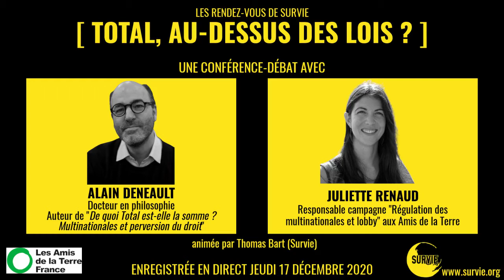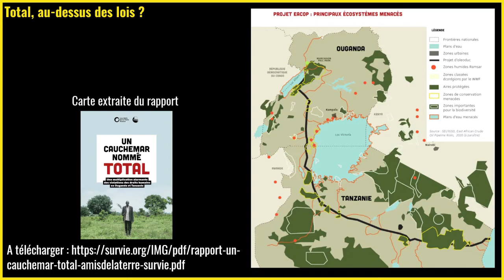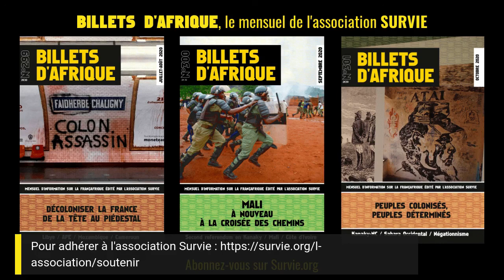TOTAL, AU-DESSUS DES LOIS ? RDV avec Alain Deneault et Juliette Renaud, Décembre 2020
Les associations françaises (Survie et les Amis de la Terre) et ougandaises (NAPE, NAVODA, CRED et AFIEGO) ont attaqué en justice il y a plus d'un an Total pour ses activités en Ouganda. Cela constitue la première utilisation de la loi sur le devoir de vigilance des multinationales. Néanmoins, la multinationale française Total continue de violer les droits de dizaines de milliers d'Ougandais, ainsi que de provoquer des dommages irréversibles pour l'environnement et le climat.

Ce séminaire permettra à la fois de présenter les activités et violations des droits humains en cours en Ouganda, mais aussi dans différents autres pays où Total est présent. Nous traiterons aussi des stratégies mises en œuvre par la multinationale pour échapper aux droits. Enfin, nous verrons comment la loi de devoir de vigilance en France, mais aussi d'autres projets au niveau international, tentent de mettre fin à l'impunité des multinationales pour leurs activités dans le monde.

Pour cela, nous avons invité Alain Deneault, auteur notamment de De quoi Total est-elle la somme ? Multinationales et perversion du droit (Éditions Rue de l'Échiquier/Écosociété, 2017) et Juliette Renaud, responsable de campagne sur la Régulation des multinationales aux Amis de la Terre France. La rencontre sera modérée par Thomas Bart, membre de Survie qui a enquêté sur les activités de Total en Ouganda.